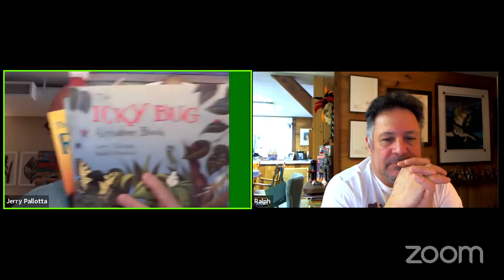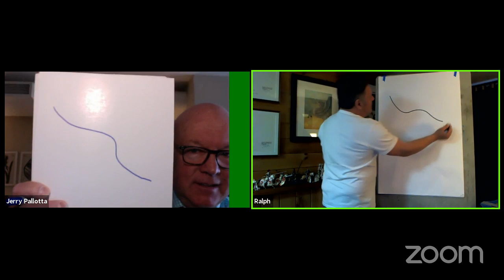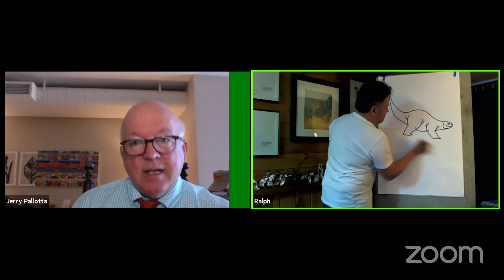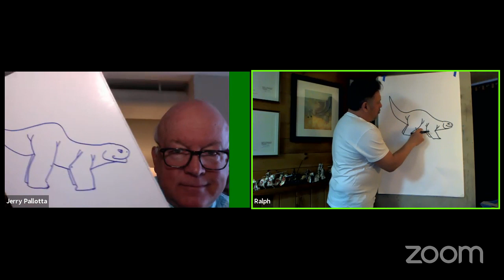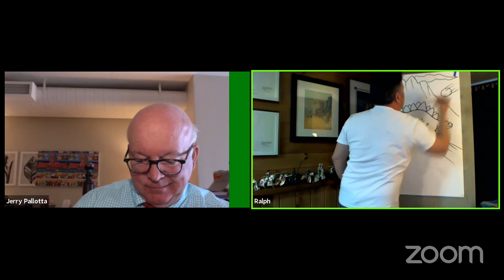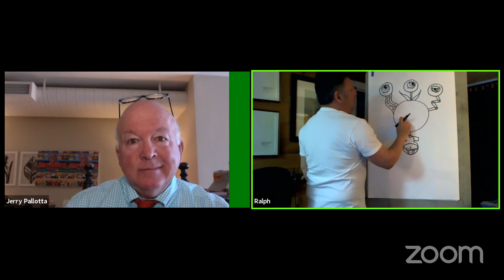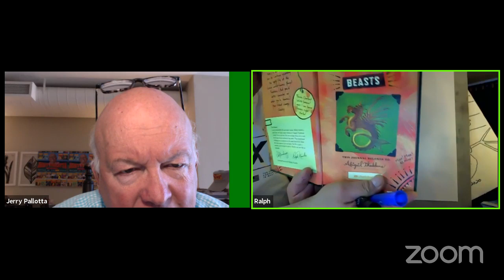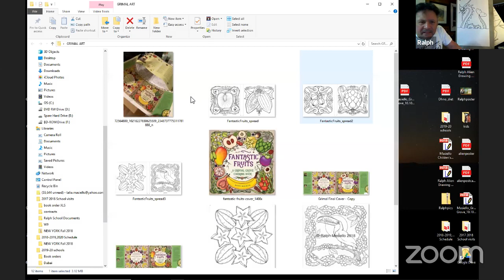Spotlight Series with Authors: Jerry Pallotta and Ralph Masiello